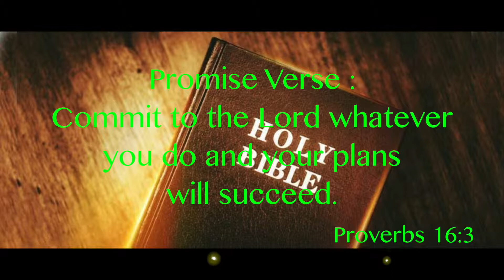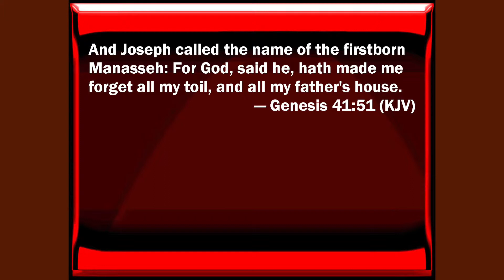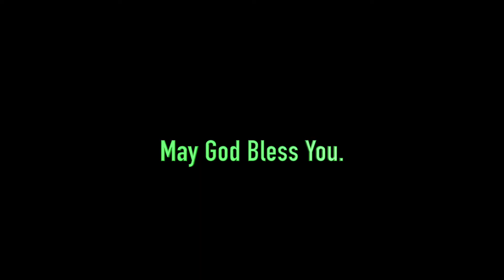Karunya Morning Assembly - 07 Sep 2017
Karunya Morning Assembly